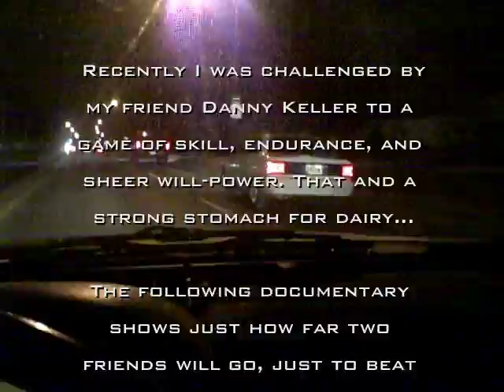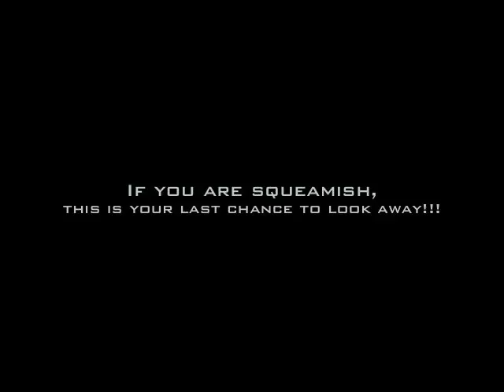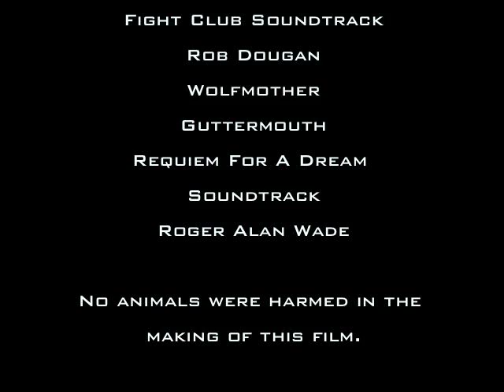Weblog Ep. 6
I FINALLY have a new weblog!! the reason for the long delay was my isight was broken but i got a video camera, so get ready for more weblogs!!! yea...